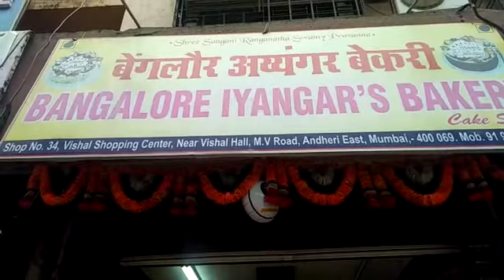Name- Prathap, Shop- Prathap Bangalore Iyengar Bakery, Mo- 9022993479 / 8618984728, Andheri East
Special Rava Cake, Mawa Cake, Chocolate, Cake Party Order & Home Delivery . For More Merchent please download Streetdelight from playstore.